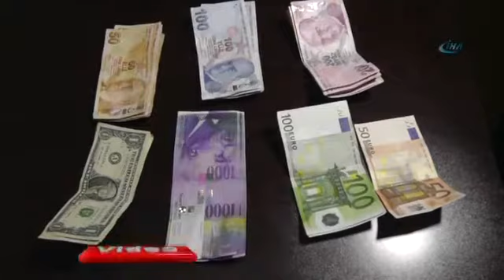Şal bakma bahanesiyle 8 bin lira çaldılar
Konya'da şal bakma bahanesiyle işyerinden hırsızlık yaptığı iddia edilen 3 şüpheliden 2'si 145 kilometre süren nefes kesen takibi sonrasında kıskıvrak yakalandı

Tuncay Özkol,şal,8 bin lira çaldılarvideosu,video,haber,haberi,videolu haber